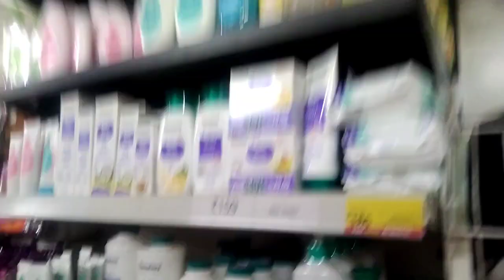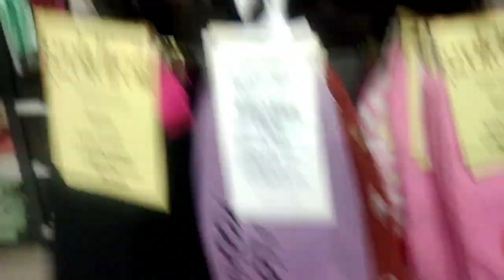Dishu birthday celebration vlog